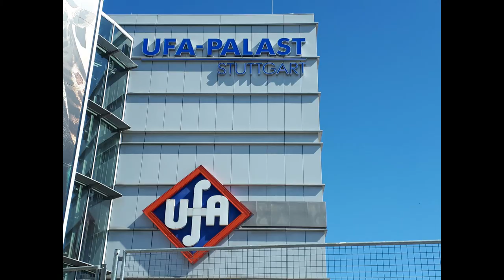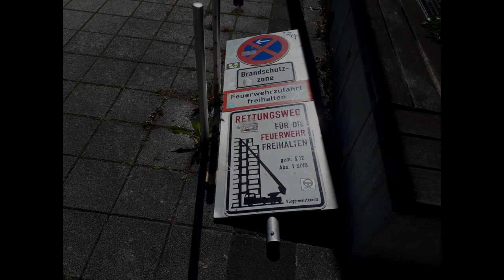Der verlassene Ufa Palast in Stuttgart - Lost Place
Hier laufen keine Filme mehr. Seit einem Jahr ist dieser gigantische Ufa Palast in Stuttgart nun ein Lost Place. Jahrzente lang hat er tolle Dienste geleistet. Leider wurde dieser aufgrund wirtschaftlicher Folgen der Coronapandemie für immer geschlossen.